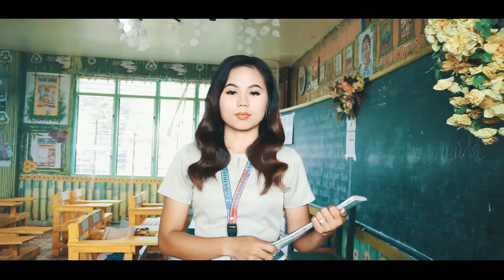Pre-nuptial: "A Day to Remember"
Prenuptial: Jub& Jen

prenuptial videos and pictures
prenuptial pictures ideas
a prenuptial agreement
a prenup
a prenuptial agreement meaning
prenuptial video
prenup video
prenup video with story